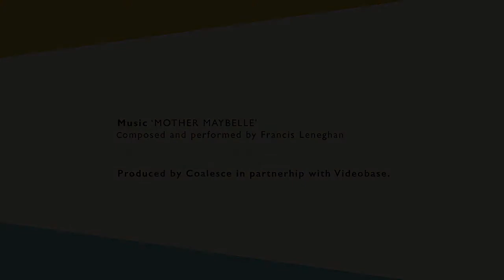ARINS: Jennifer Todd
ARINS -- Analysing and Researching Ireland, North and South, is a joint project led by the Royal Irish Academy and the Keough-Naughton Institute for Irish Studies at the University of Notre Dame's Keough School of Global Affairs.

The ARINS project provides authoritative, independent and non-partisan research and analysis about constitutional, institutional and policy options for Ireland, North and South in a post-Brexit context.

Read the full article: Jennifer Todd
Geary Institute for Public Policy, University College Dublin